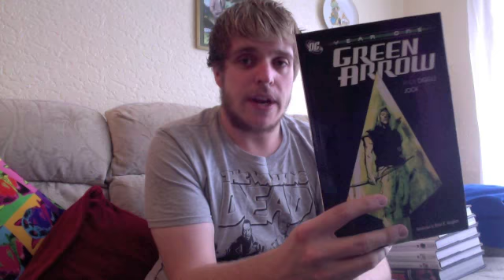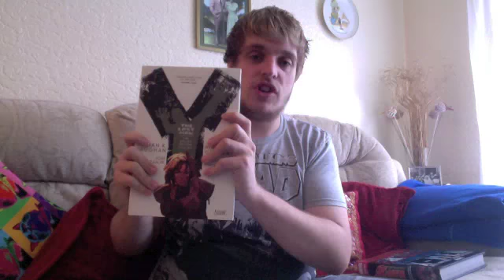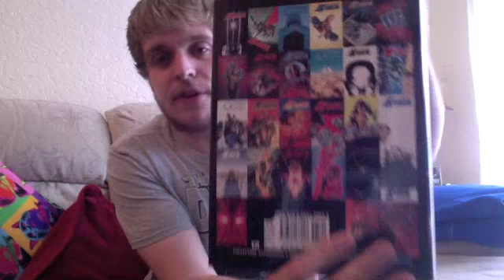Graphic Novel Update 22/07/2011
I show the graphic novels I've bought recently.